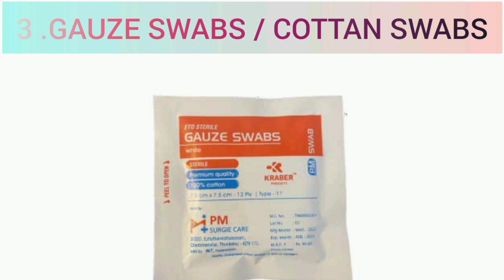Intravenous (Iv) Cannulation Procedure And Technique#nursing doctor 💉💊medico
Intravenous (I.v)Cannulation Procedure And Technique